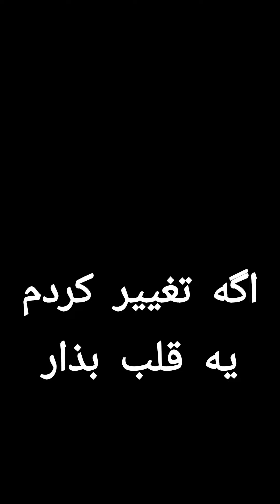🔥اصغر پلنگ🔥بخاطر هوادارا شروع کردم به ترک اعتیاد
اصغر پلنگ بخاطر دل هوادارا و بدست آوردن سلامتی به کمپ ترک اعتیاد مراجعه کرده و حالا بعد از 3 ماه تغییرات را ببینید.